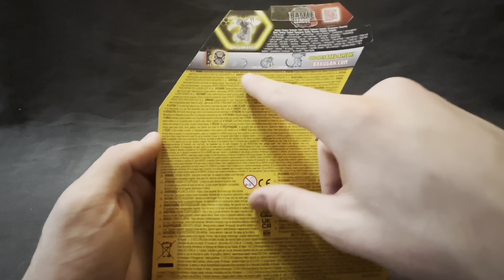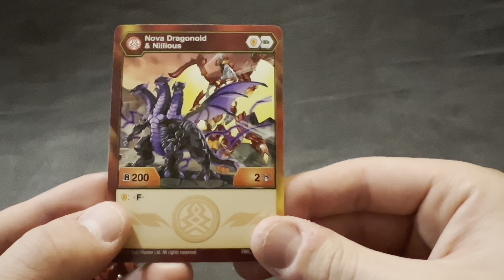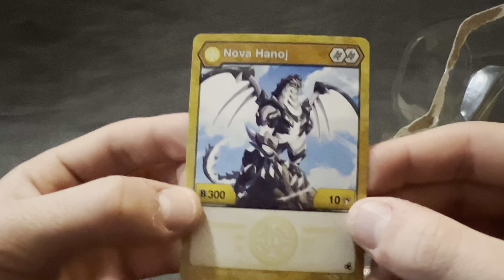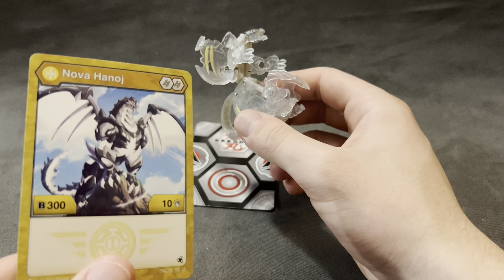NEW Nova Drago x Nillious + Hanoj REVIEW!! Bakugan Double Unboxing